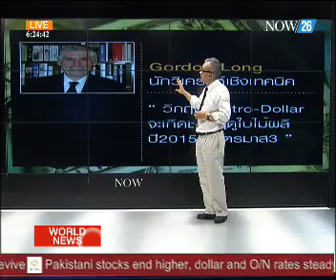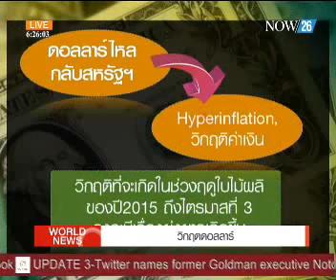Now 26 : วิกฤติดอลลาร์ 2/7/2557